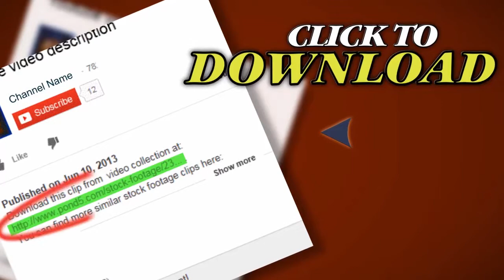Curtain Up And Down + Alpha. Stock Footage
Thank you for visiting our page Curtain Up And Down + Alpha. Stock Footage